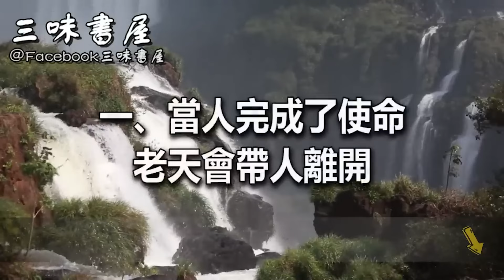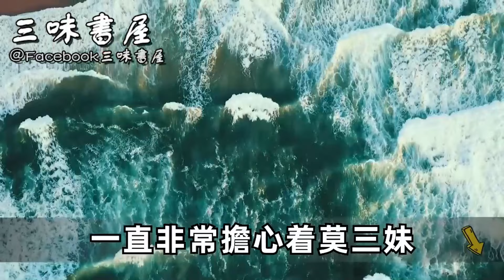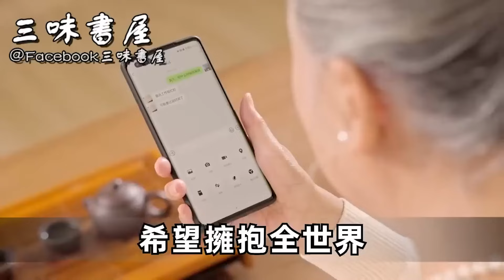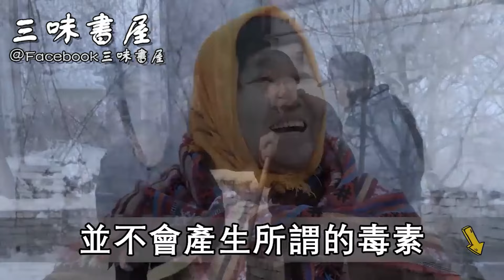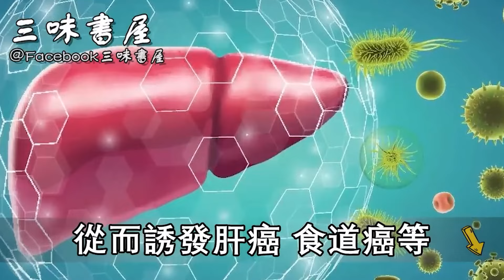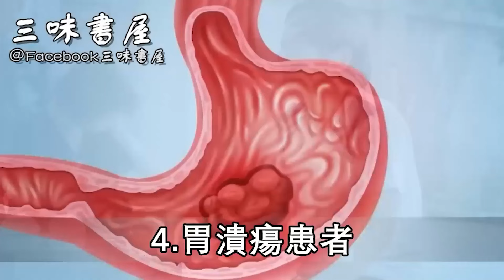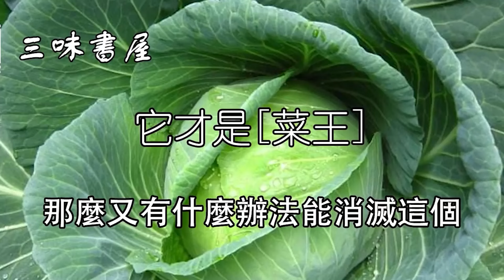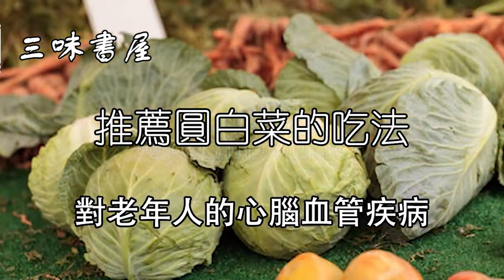老人一旦有這3個徵兆，就該準備後事了，希望你永遠用不到 |三味書屋